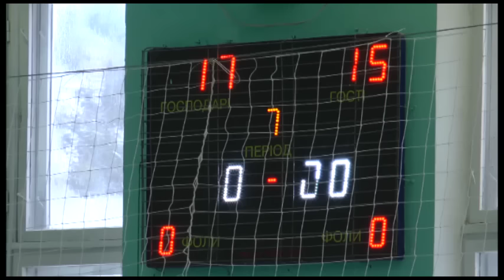На міжнародний волейбольний турнір до Полтави приїхало 40 команд